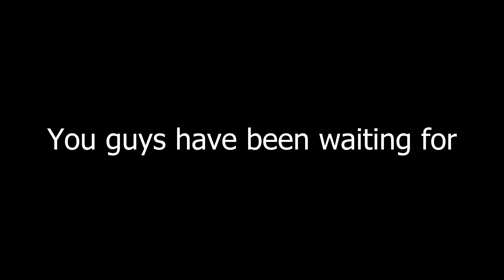Reception Party | Last Day of The Marriage 😃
About this video:
In this (vlog-21) I atttended my brother's Reception Party . So, do let me know how was your experience watching it.

My gears:
1. Mobile
3. Mic